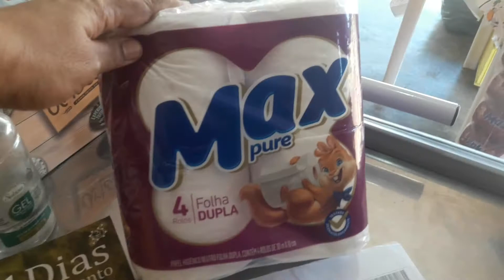COMPRAS DO ATACADAO + ESTRELA DO NORTE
fazer uma compra inteligente e reposições periódicas, mantém seu comércio no topo do SUCESSO.